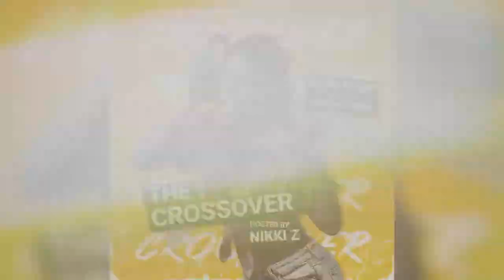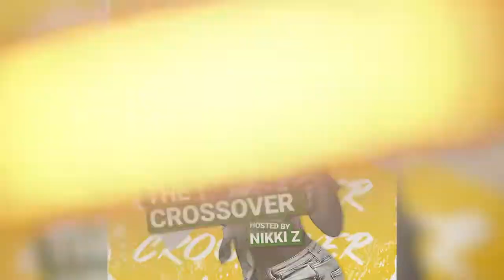The CrossOver with Nikki Z 3rd May 2022 Wesrok